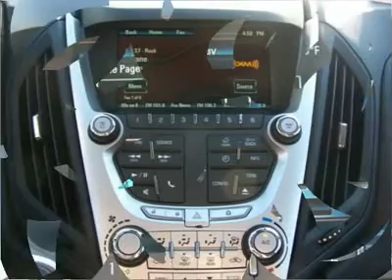2012 CHEVROLET EQUINOX Lima, OH 47688CV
2012 CHEVROLET EQUINOX Lima, OH
Stock

Don't miss this 2012 Chevrolet Equinox. It's equipped with automatic transmission and features a Black exterior. With 5 miles, you'll want to take this car home. Make a great choice today.